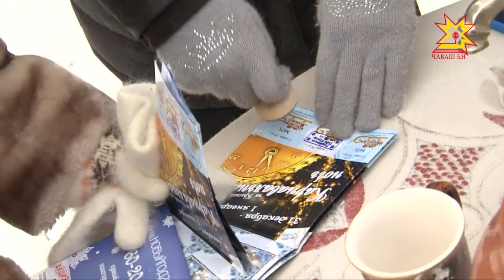«Новогоднее путешествие по Чувашии»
В праздничные дни жителей и гостей нашей республики ждет настоящий квест с призом в завершении.